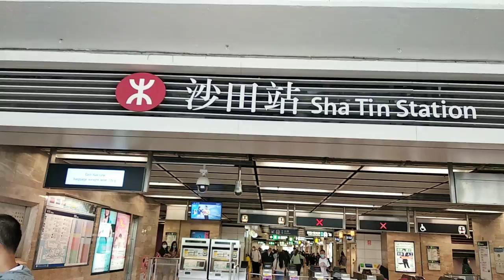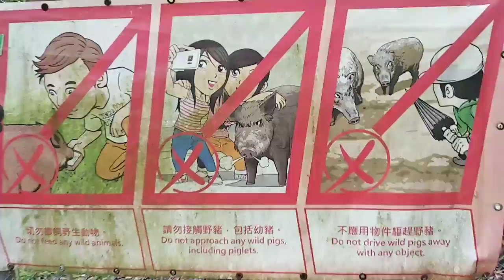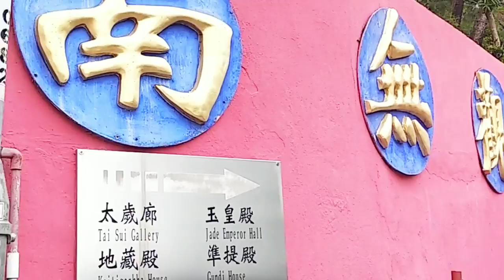10 Thousand Buddhas Shatin